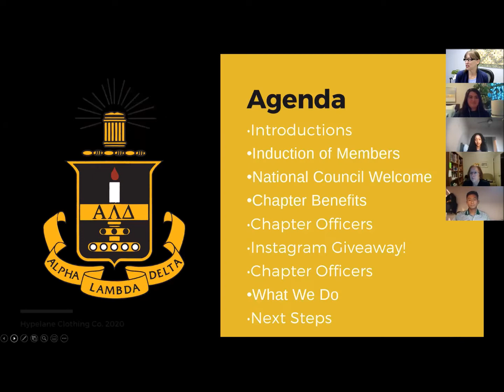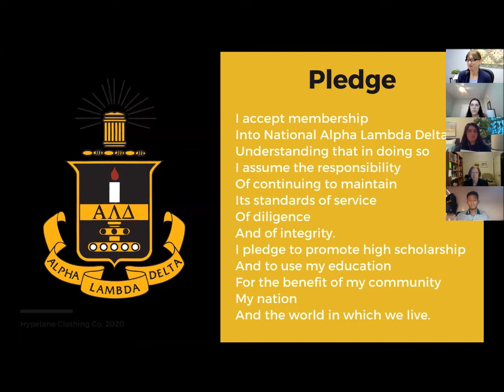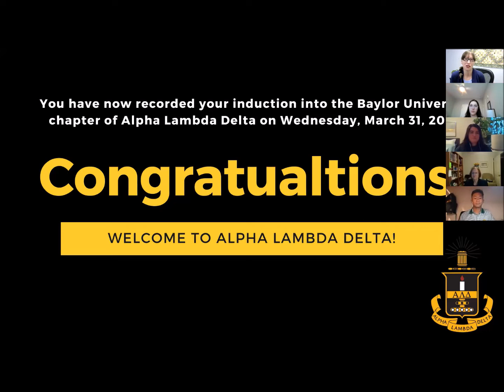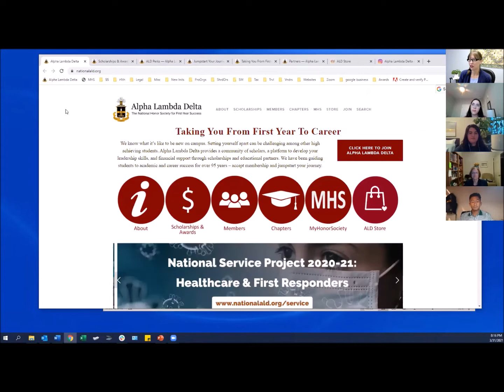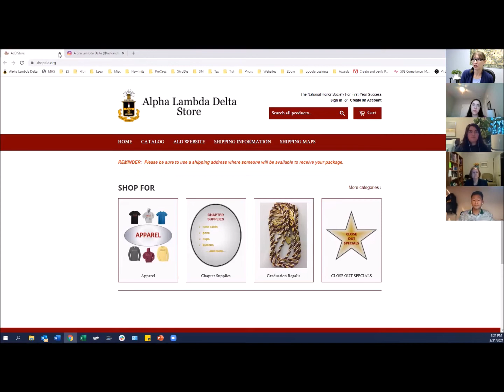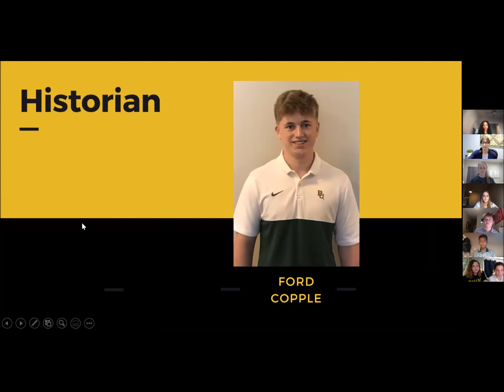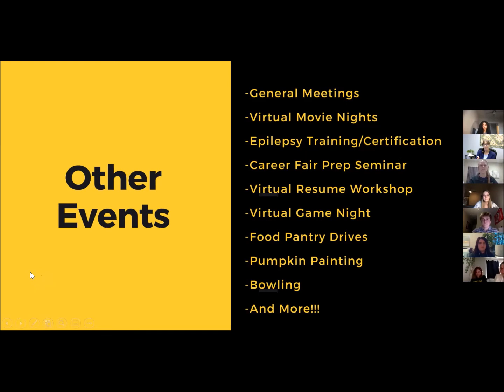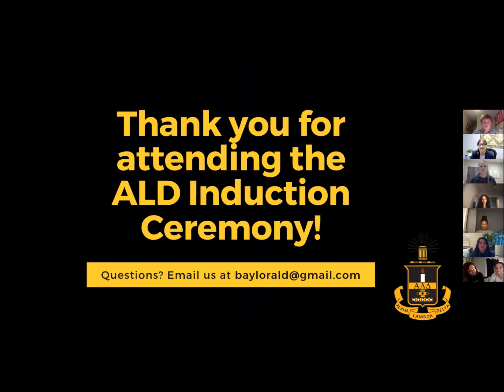Baylor University Alpha Lambda Delta Induction Ceremony